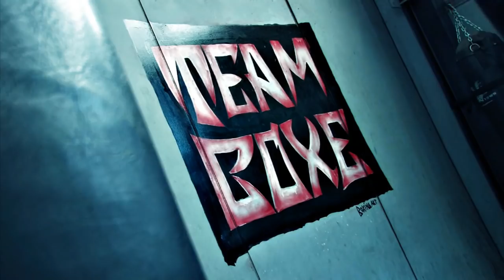ION - MIRCO RICCI - MAKING OF DEL VIDEO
Making of del video ''mirco ricci'' singolo dell'album real deal. . . riprese girate nella palestra ''roma team boxe'' dopo il passaggio al professionismo del pugile e successiva firma con la BBT. . . regia di simone schiralli, montaggio di ion. . .